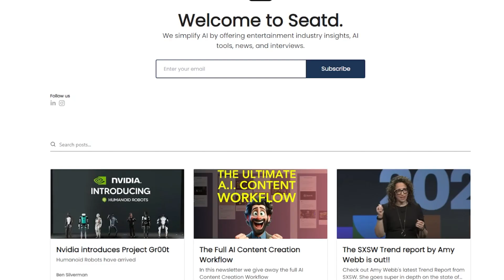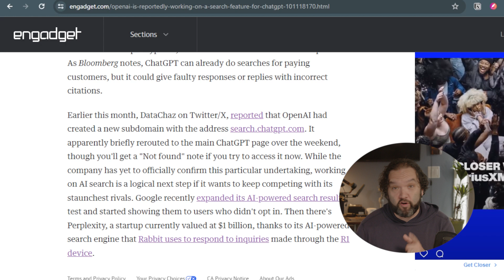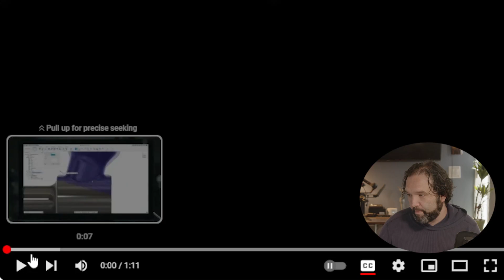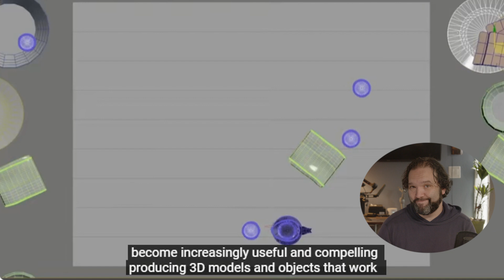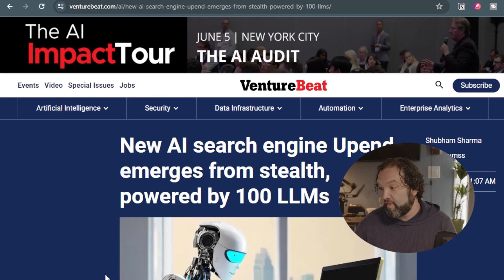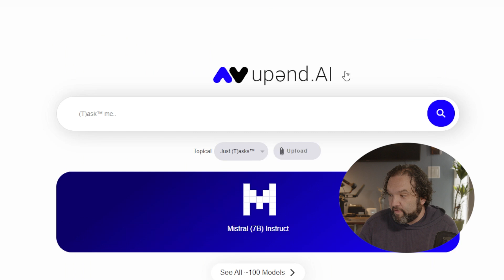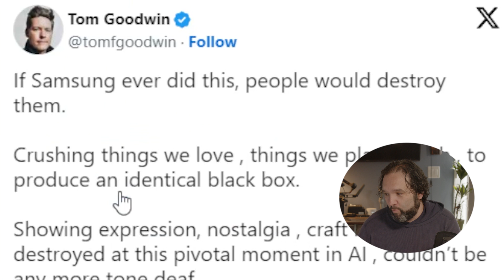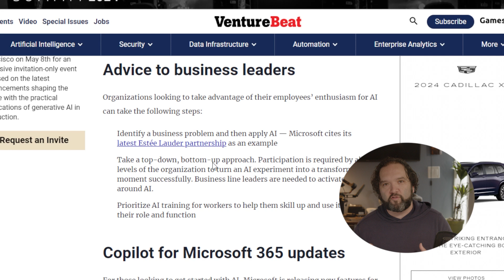What's new in AI this week: Here is EVERYTHING you need to know!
Here you will find out what's new in ai every week!

AI News doesn't slow down.  So much to talk about.

00:00 Introduction
00:45 Open AI Search Engine
01:43 Open AI Licensingg Deal
02:16 Open AI Working with Creators
03:19 Autodesk
05:00 Krea Video
06:15 Upend
07:44 Apple
09:11 Microsoft Trend Report
10:26 AI for DNA Research
11:22 Biden building Data Center